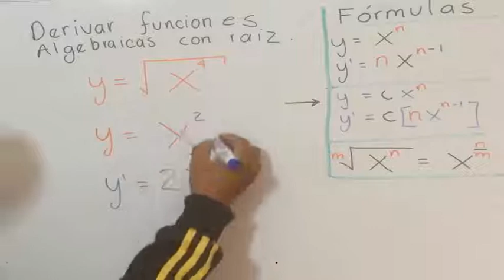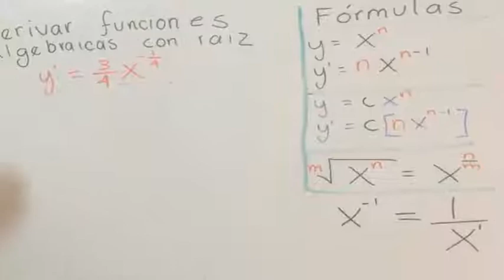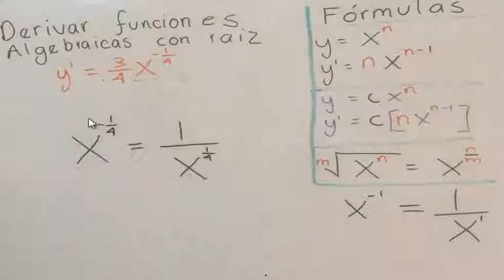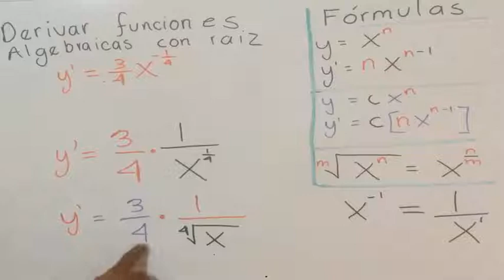Derivar Funciones Algebraicas | Variable con raíz.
Explicacion de la derivada de una funcion algebraica con una variable X, fraccional.